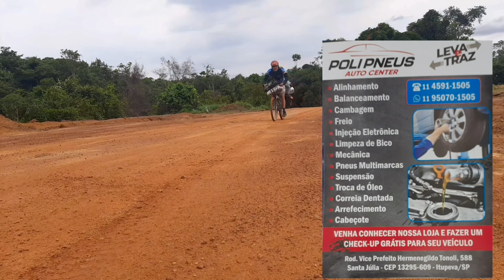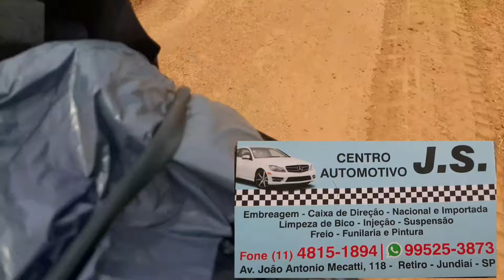RODOVIA DO ESTANHO DE BICICLETA, AMAZÔNIA É PRA POUCOS